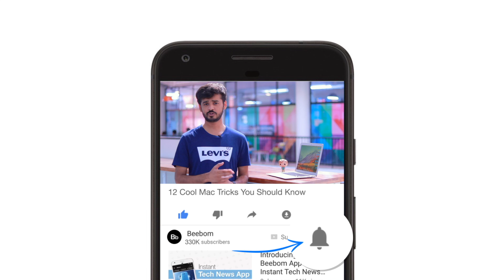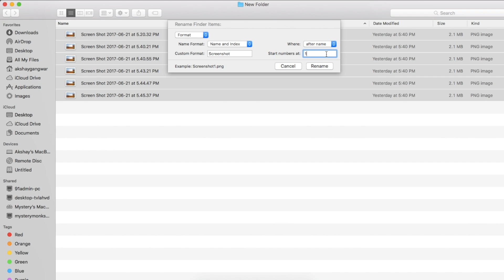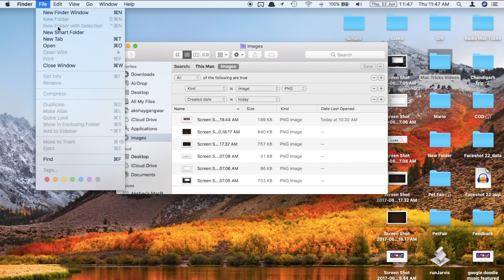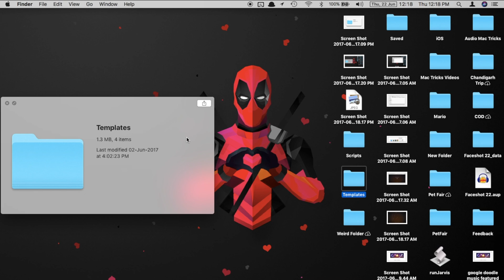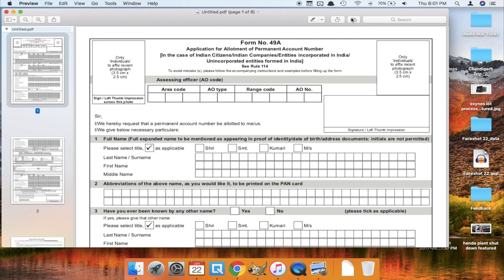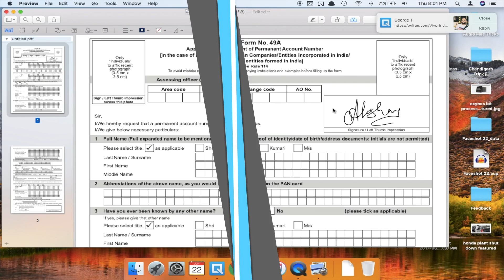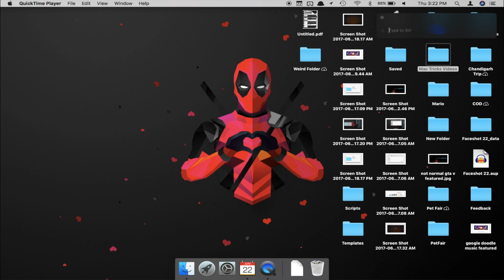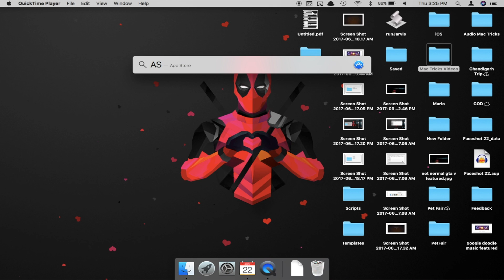12 Cool Mac Tricks You Did Not Know (2017)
There are a number of hidden features in tricks in macOS that not many people are aware of. In this video, we show you 12 cool Mac tricks that you did not know. These Mac tips, tricks and hidden features should come in handy for people who own a MacBook, a MacBook Air, iMac or a MacBook Pro.

We are demonstrating this video using a MacBook Air, MacBook Pro and MacBook Pro with Touch Bar running macOS Sierra and macOS High Sierra.

Terminal Commands:

defaults write com.apple.dock autohide-time-modifier -float 0; killall Dock
Caffeinate -i -t 'time in seconds'

Video Walkthrough:

1. Batch Rename Files
2. Smart Folders to Categorize Stuff
3. Lock Mac with shortcut (High Sierra)
4. Search for apps using just their initials; emojis to search
5. edit the dock hiding and showing animation time (defaults write com.apple.dock autohide-time-modifier -float 0; killall Dock)
6. Use Siri to change system settings
7. Keep Mac awake with Caffeinate (-i -t 'time in seconds')
8. Advanced multiple text selection
9. Quickly Type Emoji on Mac with a Keyboard Shortcut
10. Change screenshot file type
11. Sign things using your trackpad
12. Custom Keyboard Shortcuts